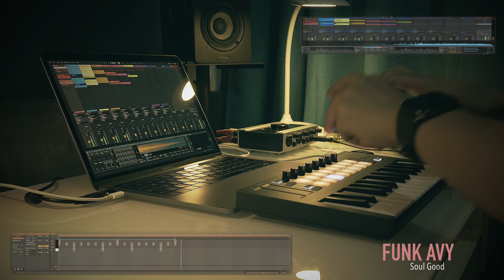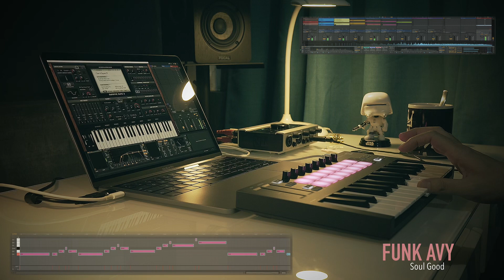Soul Good - Novation Launchkey Mini MK3 x Ableton Live 10 Performance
Here’s a new short track I just finished. Used mostly sounds from Arturia Pigments 2 soft synth. Performed with Novation Launchkey Mini MK3. 🎹

• Soul Good • (Original) 👻